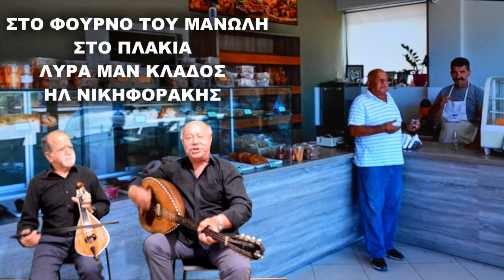ΛΥΡΑ ΣΤΟ ΦΟΥΡΝΟ ΤΟΥ ΜΑΝΩΛΗ ΣΤΟ ΠΛΑΚΙΑ ΜΕ ΣΚΟΠΟΥΣ ΤΟΥ ΤΟΠΟΥ ΜΑΣ ΛΥΡΑ ΜΑΝ ΚΛΑΔΟΣ ΗΛ ΝΙΚΗΦΟΡΑΚΗΣ